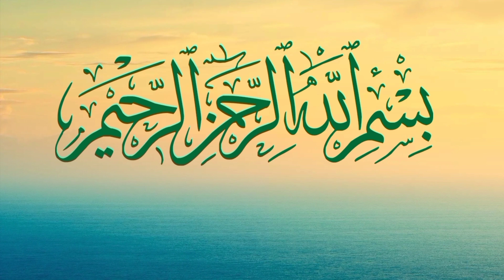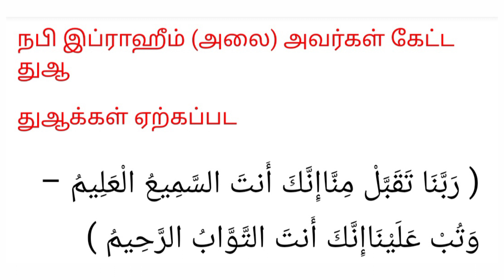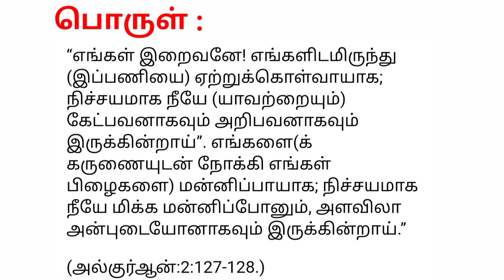நம் துவாக்கள் ஏற்றுக்கொள்ளப்பட நபி இப்ராஹீம் (அலை) அவர்கள் கேட்ட துவா | journey to paradise